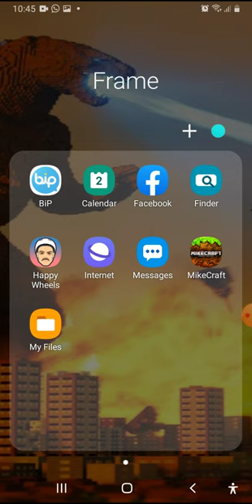mikecraft second episode